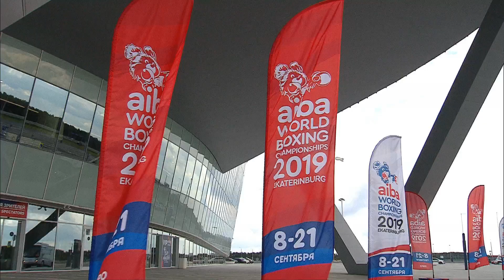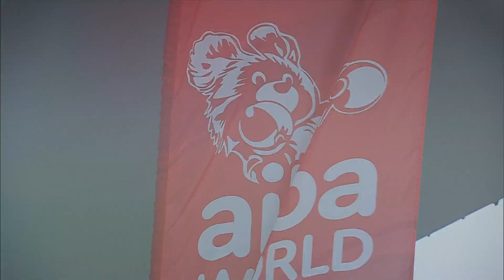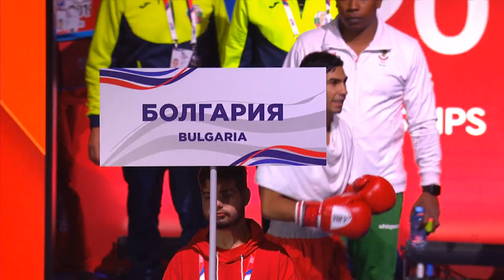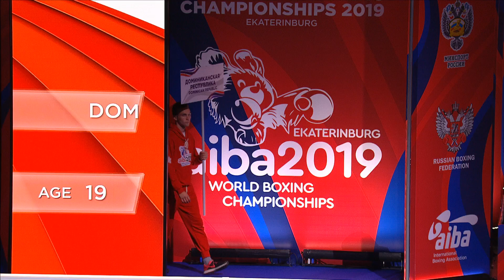AIBA Men's World Boxing Championships 2019 Ekaterinburg. Day 6. Ring A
Session 6 A - Preliminaries
SAT 14 SEP 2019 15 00 - Afternoon
Order Bout Phase Weight Category Corner Name Seed NOC
Code
10:09 1 113 Preliminaries Men's Fly (48-52kg) RED VEITIA SOTO Yosvany (1) CUB
BLUE FLISSI Mohamed ALG
26:57 2 114 Preliminaries Men's Fly (48-52kg) RED WINWOOD Alex AUS
BLUE YAFAI Galal ENG
42:43 3 115 Preliminaries Men's Fly (48-52kg) RED BENNAMA BILLAL FRA
BLUE HU JIANGUAN CHN
58:01 4 116 Preliminaries Men's Fly (48-52kg) RED DELGADO LUIS ECU
BLUE EGOROV Vasilii (8) RUS
1:13:22 5 117 Preliminaries Men's Fly (48-52kg) RED ASENOV Daniel Panev (5) BUL
BLUE SUGURO ALDOMS INA
1:30:10 6 118 Preliminaries Men's Fly (48-52kg) RED ANGELETTI Michael USA
BLUE SERRA Federico Emilio ITA
1:45:38 7 119 Preliminaries Men's Fly (48-52kg) RED USENALIEV Azat KGZ
BLUE SCHIOPU Marian Gabriel ROU
2:00:40 8 120 Preliminaries Men's Fly (48-52kg) RED ZOIROV Shakhobidin UZB
BLUE MARTE Rodrigo (4) DOM
2:17:56 9 121 Preliminaries Men's Middle (69-75kg) RED LOPEZ CARDONA Arlen (1) CUB
BLUE NEMOUCHI Younes ALG
2:33:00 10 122 Preliminaries Men's Middle (69-75kg) RED CEDENO Euri DOM
BLUE CHARTOI Adam SWE
2:45:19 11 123 Preliminaries Men's Middle (69-75kg) RED BALSYS Vytautas LTU
BLUE NEVIN Michael IRL
3:00:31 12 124 Preliminaries Men's Middle (69-75kg) RED KUSHKHOV AMIN AZE
BLUE BAKSHI GLEB (8) RUS

Session 7 A - Preliminaries
SAT 14 SEP 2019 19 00 - Evening
Code
4:09:19 1 137 Preliminaries Men's Light (57-63kg) RED CRUZ GOMEZ Andy (1) CUB
BLUE DIALLO Ibrahima Bea Jr BEL
4:25:40 2 138 Preliminaries Men's Light (57-63kg) RED BLUMENFELD Thomas CAN
BLUE SAFIULLIN Zakir KAZ
WO 3 139 Preliminaries Men's Light (57-63kg) RED GARSIDE Harry AUS
BLUE MBAYA Mulumba COD
4:35:57 4 140 Preliminaries Men's Light (57-63kg) RED PARASCHIV Alexandru MDA
BLUE POPOV ILIA (8) RUS
4:51:19 5 141 Preliminaries Men's Light (57-63kg) RED ERANOSYAN OTAR (5) GEO
BLUE NARIMATSU Daisuke JPN
5:08:33 6 142 Preliminaries Men's Light (57-63kg) RED SHTIWI Ahmad ISR
BLUE DE OLIVEIRA Wanderson BRA
5:24:01 7 143 Preliminaries Men's Light (57-63kg) RED LACRUZ Enrico NED
BLUE KAUSHIK Manish IND
5:40:01 8 144 Preliminaries Men's Light (57-63kg) RED SHAN Jun CHN
BLUE BAATARSUKH Chinzorig (4) MGL
5:54:32 9 145 Preliminaries Men's Middle (69-75kg) RED KULAKHMET Tursynbay (3) KAZ
BLUE BARTL Milos CZE
6:10:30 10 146 Preliminaries Men's Middle (69-75kg) RED MARTINEZ Javier USA
BLUE GOLEBIEWSKI Bartosz POL
6:26:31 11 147 Preliminaries Men's Middle (69-75kg) RED ALFAIFI Jaber KSA
BLUE DARCHINYAN Arman ARM
6:33:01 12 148 Preliminaries Men's Middle (69-75kg) RED GULER Serhat TUR
BLUE CSEMEZ Andrej (6) SVK